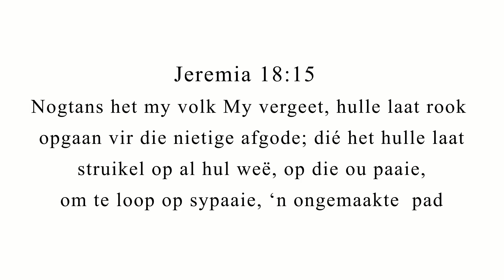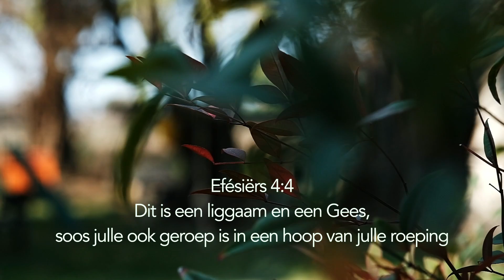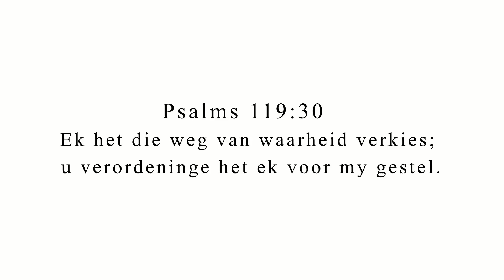Maak jou roeping en verkiesing vas. Daniël Gouws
Hoe struikel ons nooit weer in ons verhouding met God nie? Petrus gee vir ons `n sleutel om hierdie verborge waarheid te verstaan.

Wat is ons bereid om neer te lê sodat God se agenda deur ons kan plaasvind.